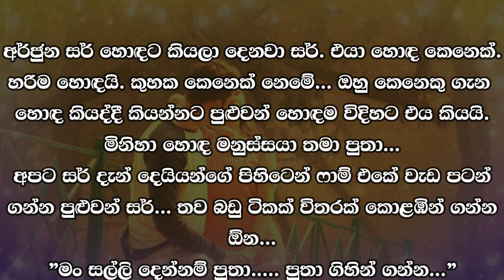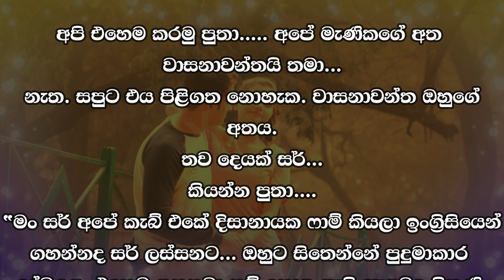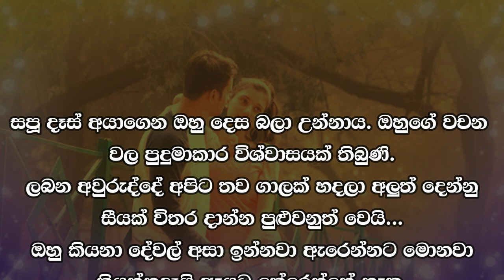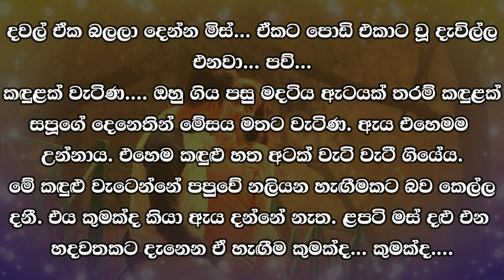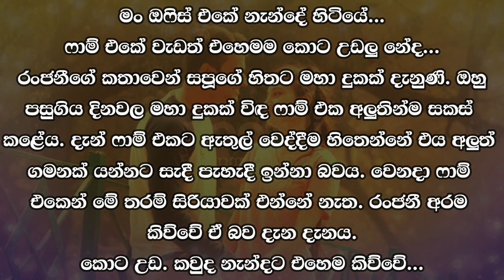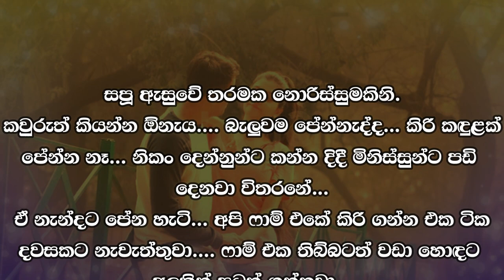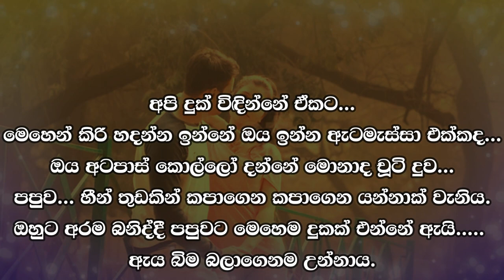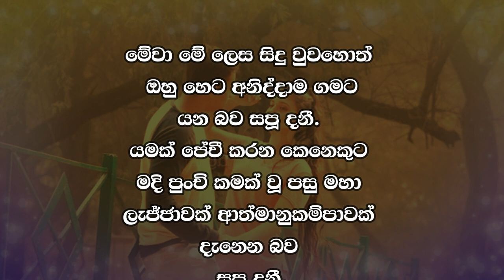😊 සපු - Sapu 61 😊 | ඔහු කියන්නට යන්නේ කුමක්දැයි සපූද කල්පනාවෙන්‌ අසාගෙන උන්නාය. | VishwaNovels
කතාවෙන් බිඳක්: සාගර දයාසිටර මහතාගේ මේසය ඉදිටපිට හිටගෙන උන්නේ ඔහුට යමක්‌ කියන්නටය.
ඔවි පුතා...
ඔහු කියන්නට යන්නේ කුමක්දැයි සපූද කල්පනාවෙන්‌ අසාගෙන උන්නාය. දැන්‌ මේ ෆාම්‌ එකේ සියළු වැඩ ඇත්තේ ඔහුගේ ඔළුවේය.

A bit of the story: Sagara stood in front of Dayasitara's desk to tell him something.
Yes son...
Sapuda was listening carefully to what he was going to say. Now all the work in this farm is in his head.

Time Codes
0:00 - Intro
0:02 - Love Story
12:04 - End